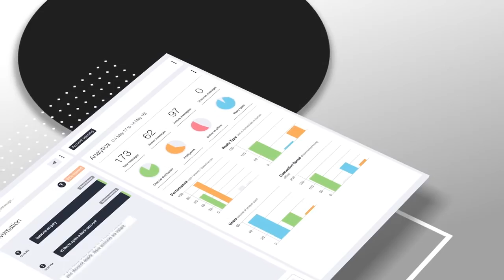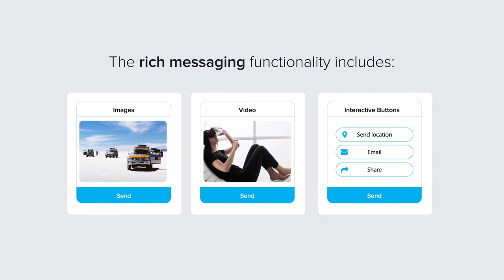GotBot Custom Care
If you are looking for an exceptional ChatBot experience, GotBot Customer Care is the way to go. Enjoy the freedom of automating responses across multiple messaging services from a single dashboard, which include the following: WhatsApp, SMS, Web-chat, Facebook, Facebook Messenger, Twitter, WeChat, In-app and Instagram from a single dashboard.

Find out today how you can enhance customer support and sales & marketing using the GotBot Customer Care.